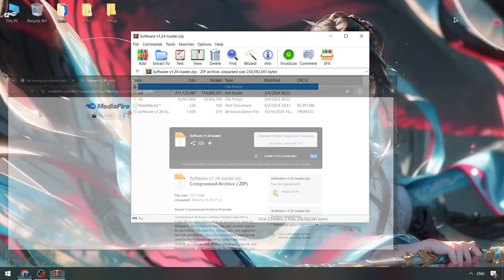Roblox Blox Fruits Keyless Executor NEW | Blox Fruits Cheat Menu [Download]